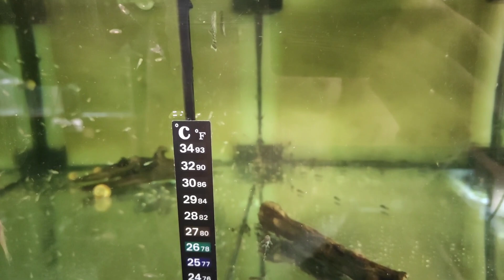Наконец то меченоска родила) и немного сортировки...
Работал до позна...